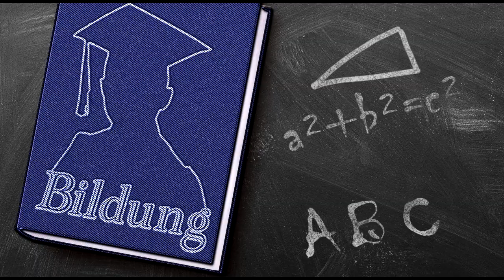Perché i sacerdoti vengono chiamati con il 'DON'?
''DON DIMMI IL PERCHE'. Giovani inviano domande a Don Peppe. Ogni domenica sera alle ore 21 un nuovo video! Oggi, scopriamo il... 'DON'!

Video editing: Matteo Pertoldi. Vuoi inviare la tua domanda?

Vai su Instgram e inviala in video a @giuseppecalabrese93
(SE LA REGISTRI DAL TELEFONINO, RICORDATI DI METTERE IL CELL IN POSIZIONE ORIZZONTALE!)

Don Giuseppe Calabrese, 27 anni, è vice parroco nella parrocchia di Mater Ecclesiae a Bernalda (Matera).
Ha scritto un libro 'Sentinelle del Mattino' sui giovani e la fede. Lo puoi acquistare su Amazon a questo